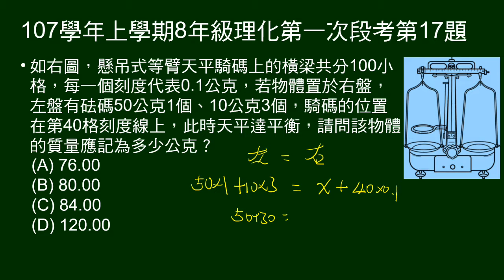107學年上8年級理化一段第17題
有騎碼天平，但物體放右盤，砝碼放左盤，給砝碼數量及騎碼刻度，問物體質量。